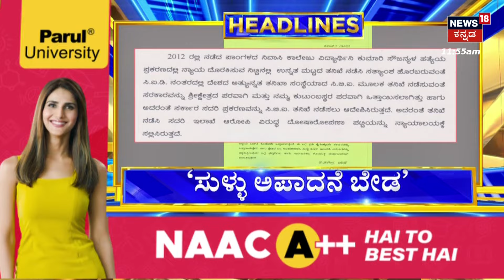12PM Headlines | ಸೌಜನ್ಯ ಕೇಸ್ ಮರುತನಿಖೆಗೆ ಆಗ್ರಹ-ಸುಳ್ಳು ಆಪಾದನೆಗಳಿಗೆ ಕಿವಿಗೊಡದಂತೆ ವೀರೇಂದ್ರೆ ಹೆಗ್ಗಡೆ ಪತ್ರ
12PM Headlines | ಸೌಜನ್ಯ ಕೇಸ್ ಮರುತನಿಖೆಗೆ ಆಗ್ರಹ - ಸಿಎಂ ಸಿದ್ದರಾಮಯ್ಯಗೆ ಸೌಜನ್ಯ ತಾಯಿ ಮನವಿ - ಸುಳ್ಳು ಆಪಾದನೆಗಳಿಗೆ ಕಿವಿಗೊಡದಂತೆ ವೀರೇಂದ್ರೆ ಹೆಗ್ಗಡೆ ಪತ್ರ

News18 Kannada Live | ನ್ಯೂಸ್ 18 ಕನ್ನಡ ಲೈವ್